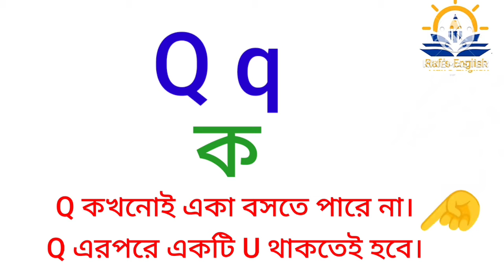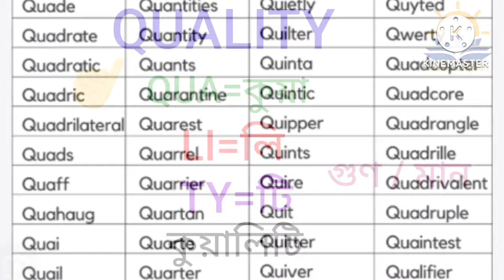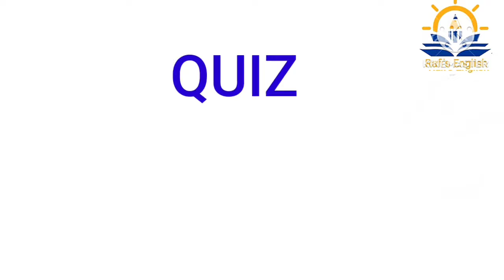"ক" এর জন্য "CK" কখন হবে আর "Q" কখন হবে | ইংরেজি শিখার সহজ নিয়ম | English Spelling Rules in Bengali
সঠিক ভাবে ইংরেজি শব্দের উচ্চারণ শিখুন | *S* এর বিভিন্ন সাউন্ড শিখুন | Different Sound of S | Part-24

ইংরেজি বড় শব্দ বানানের কৌশল | কীভাবে ইংরেজি বড় বড় শব্দ বানান করবেন? | Spelling and Punctuation

বড় বড় ইংরেজি শব্দ বানান করার কৌশল | ইংরেজি শব্দ বানান করুন সহজেই | একটি নিয়মই যথেষ্ঠ! Spelling

বানান এবং উচ্চারণ শিখার সহজ টেকনিক | যেকোনো ইংরেজি শব্দ বানান ও উচ্চারণ করতে শিখুন সহজে | Part-13 💯

"ক" এর জন্য কখন "CK" বসাতে হয়? | Sound of "CK" | রিডিং শিখার এই নিয়মটি জানতেই হবে | Reading Rules

ইংরেজি রিডিং শিখার Magic Trick | How to Learn English Reading | Lear English Reading Easily

বানান করে ইংরেজি রিডিং

ইংরেজি কঠিন বানান শিখুন সহজে | ইংরেজি উচ্চারণ শিখার দরকারি পদ্ধতি | How to Learn Spelling | Part-10
মাএ ১টি নিয়মে শিখুন ইংরেজি রিডিং পড়া | যত বড় শব্দই হোক পড়তে পারবেন চোখ বন্ধ করে | Part-12

ইংরেজি বানান এবং উচ্চারণ শিখার আল্টিমেট ক্লাস | ইংরেজি রিডিং পড়া কোন ব্যাপারই না! [Part-11]😱😲💯🥰
ইংরেজি রিডিং ও উচ্চারণ শিখার সবচেয়ে সহজ উপায় | ইংরেজি বানান এবং উচ্চারণ শিখুন সহজেই | Part-14 😲😱💯👍

your quarries-
how to improve English reading skills
how to improve English reading books
best way to learn English reading books

বানান করে ইংরেজি রিডিং পড়া শিখুন সহজেই | ইংরেজি বানান ও উচ্চারণের মাস্টার ক্লাস |Spelling | Part-16
বড় বড় ইংরেজি শব্দ বানান করতে হয় যেভাবে | How to Spell Big English Word | Reading Practice Part-17
ইংরেজি রিডিং পড়া শিখুন বানান করে | ইংরেজি রিডিং শিখার সহজ কৌশল | ER-আর | Reading Practice | Part-18

How to Learn English Reading Fast |All in One| ইংরেজি বানান ও উচ্চারণ শিখার আল্টিমেট কোর্স | Part-15

ইংরেজি বই রিডিং পড়া শিখার সহজ কৌশল | বড় বড় ইংরেজি শব্দ যেভাবে উচ্চারণ করতে হবে | Part-22 😲😱💯👍
ইংরেজি রিডিং শিখার খুব দরকারী ১টি নিয়ম | English Practice | Ending Silent E | I Sound | Part-26

How to learn English reading books | সহজ উপায়ে ইংরেজি রিডিং শিখুন | Reading Practice | Part-21

ইংরেজি রিডিং শিখার মাস্টার ক্লাস | ইংরেজি রিডিং শিখুন শুরু থেকে | English reading practice | part-19
ইংরেজি রিডিং শিখার সহজ কৌশল | ইংরেজি রিডিং এবং উচ্চারণ শিখুন সহজেই | English Reading | Part-27
ইংরেজি রিডিং শিখার বেসিক নিয়ম | ইংরেজি বানান এবং উচ্চারণ শিখার সঠিক নিয়ম | Pronunciation | Part-20
ইংরেজি রিডিং শিখার মাস্টার ক্লাস | ইংরেজি রিডিং শিখতে হলে এগুলো জানতে হবে 💯 | Part-28

ইংরেজি রিডিং শিখার সহজ ও মজার কৌশল | বড় বড় ইংরেজি শব্দ বানান করার সহজ পদ্ধতি | Part-23

সহজ ভাবে ইংরেজি শিখাতে চাইলে এই ভিডিও দেখুন | ইংরেজি রিডিং এবং উচ্চারণ শিখার মাস্টার ক্লাস | Part-25
ইংরেজি রিডিং শিখুন সবচেয়ে সহজ উপায়ে | How to Learn English Reading Easily | *O=অ* Sound | Part-29
ইংরেজি উচ্চারণ এবং রিডিং শিখার সবচেয়ে সহজ পদ্ধতি | Easiest way to Learn English Reading | Part-30

ইংরেজি রিডিং শিখার সঠিক নিয়ম | সহজে ইংলিশ রিডিং শিখার উপায় | English Reading Practice | Part-32

ইংরেজি রিডিং সহজ কৌশলে | Easy way to Learn English Reading |ইংরেজি বানান এবং উচ্চারণ শিখুন | part-33
সহজ নিয়মে ইংরেজি রিডিং শিখুন | রিডিং শিখার বেসিক ক্লাস | ইংরেজি বানান এবং উচ্চারণ শিখুন | Part-34
ইংরেজি রিডিং শিখার নতুন নিয়ম | ইংরেজি রিডিং শিখার সহজ কৌশল | ইংরেজি রিডিং শিখুন জিরো থেকে | Part-36
ইংরেজি রিডিং এবং উচ্চারণ শিখার আল্টিমেট ক্লাস | বেস্ট ইংলিশ রিডিং ক্লাস | Reading Practice | Part-35
ইংরেজি রিডিং শিখার ম্যাজিক ট্রিক | ইংরেজি রিডিং শিখুন ১০ মিনিটে | G এর 'গ' সাউন্ড | Part-38

ইংরেজি রিডিং শিখুন সহজ এবং সঠিক পদ্ধতি তে | জিরো থেকে ইংরেজি রিডিং শিখুন | G এর 'জ' Sound | Part-40
ইংরেজি রিডিং শিখার সহজ টেকনিক | ইংরেজি রিডিং শিখার বেস্ট ক্লাস | C' Sounds in English | C=ক |Part-41
ইংরেজি রিডিং শিখার সব ক্লাস একসাথে ! 😲💯✅ ইংরেজি বানান এবং উচ্চারণ শিখুন খুব সহজেই 💯👍ALL IN ONE
ইংরেজি রিডিং শিখার সহজ কৌশল | How to Learn English Reading Fast | Sound of Letter 'W' | Part-42

*ক* এর জন্য কখন *CK* একসাথে বসাতে হয়? | "CK" এর "ক" সাউন্ড | Use Of 'CK' | Sound of "CK" | Part-52

ইংরেজি রিডিং শিখার গুরুত্বপূর্ণ কৌশল | সহজে ইংলিশ রিডিং কিভাবে শিখবেন | O- Sounds | O এর "আ" Sound
ইংরেজি রিডিং শিখতে হলে এই নিয়মটি জানতে হবে 💯 | G - Sounds in English | G=গ | G=জ | Sounds Of "G"
ইংরেজি রিডিং শিখুন টেকনিক দিয়ে | ইংরেজি রিডিং শিখার সহজ কৌশল | Sounds Of 'Y'
Learn English Reading Easily | ইংরেজি রিডিং শিখার সহজ উপায় | সব ক্লাস একসাথে | ALL IN ONE
ইংরেজি রিডিং শিখার মাস্টার ক্লাস | সহজে ইংলিশ শিখতে এই ভিডিও টি দেখুন